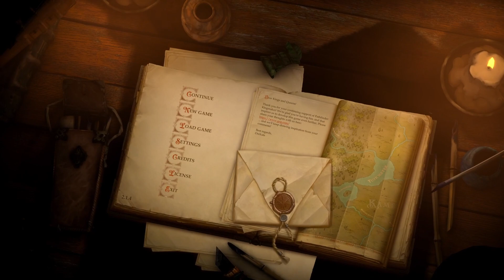Pathfinder: Kingmaker (Challenging, turn-based) with Beakman 8